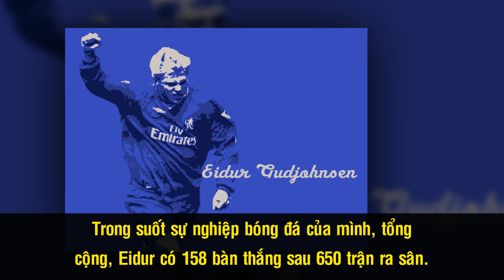Eidur Gudjohnsen - Chiến Binh Trung Thành Và Hành Trình Cô Độc Của Di Sản Iceland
Iceland-Viking, Viking-Iceland. Đó là hai cặp trong vế so sánh mà chúng ta có thể thấy xuất hiện nhan nhản trên các mặt báo. Trong những năm qua có lẽ chưa bao giờ bóng đá Iceland gây một cơn sốt toàn cầu lớn đến như thế, và có thể về sau cũng khó để điều này lặp lại. Thế nhưng, trong muôn vàn hào quang ấy, có vẻ như giới mộ điệu đang quên đi một con người, một nhân vật đã trở thành biểu tượng của bóng đá Iceland, một hậu duệ của chủng tộc Viking đích thực, Eidur Gudjohnsen.

Cám ơn bạn đã xem video Eidur Gudjohnsen - Chiến Binh Trung Thành Và Hành Trình Cô Độc Của Di Sản Iceland

Những video có thể bạn thích:

Dimitar Berbatov - Gã Thiên Tài Cô Đơn, Cả Đời Chỉ Theo Đuổi Bóng Đá Đẹp

Petr Cech – Chiếc Xương Sọ Dị Thường Và 2 Lần Từ Chối Tử Thần Để Rồi Trở Thành Huyền Thoại

Mesut Ozil – “Thiên Tài Lười Biếng” Hay “Nghệ Sĩ Lạc Loài” Bị Người Hâm Mộ Quay Lưng

Doping Là Gì? Và Những Vụ Bê Bối Doping “Chấn Động” Lịch Sử Thể Thao Thế Giới

Michael Ballack – “Kẻ Về Nhì Vĩ Đại” Và Mối Bất Hòa Với Đội Tuyển Đức

"Tia Chớp Đen" Usain Bolt - Từ Cậu Bé Chân Đất Đến Ông Hoàng Tốc Độ, Chạy Nhanh Nhất Thế Giới

Lance Armstrong - Huyền Thoại ‘Tay Đua Vĩ Đại’ Và Cú Lừa Thế Kỷ Bị Phanh Phui

“Gã Shrek Vĩ Đại” Wayne Rooney – Người Hùng Không Danh Phận Của Sân Old Trafford

Didier Deschamps – ‘Gã Xách Nước' Trở Thành Huyền Thoại Pháp Với 2 Lần Vô Địch World Cup

Kylian Mbappe – Thần Đồng Bóng Đá Pháp, Tự Tay Viết Nên Kỳ Tích Cho Riêng Mình

Neymar - Từ Cậu Nhóc Khu Ổ Chuột Đến Cầu Thủ Đắt Giá Nhất Hành Tinh

Luka Modric – Tuổi Thơ Đen Tối Với Bom Đạn Chiến Tranh Của Tiền Vệ Số 1 Thế Giới

Messi - Từ Áp Lực Khủng Khiếp Đến Ranh Giới Giữa Sự Vĩ Đại Và Kẻ Tội Đồ

Pele – ‘Vua Bóng Đá’ Và Những Kỷ Lục ‘Vô Tiền Khoáng Hậu’

Lionel Messi – Huyền Thoại Hay Chỉ Là Siêu Sao Bị Số Phận Đùa Cợt?

Cristiano Ronaldo - Từ Cậu Bé ‘Suýt Không Được Ra Đời’ Đến Cỗ Máy Săn Bàn Siêu Hạng

Fernando Torres – Sát Thủ ‘El Nino’ Tóc Vàng Và Hành Trình Tìm Lại Ánh Hào Quang Đã Tắt

Ronaldinho – Bóng Đá Ma Thuật Và Bức Thư Từ Giã Anh Viết Cho Chính Mình

Ricardo Kaka – Tai Nạn Kinh Hoàng & Ngày Thiên Thần Bóng Đá Tái Sinh

Andrea Pirlo – Báu Vật Cuối Cùng Của Bóng Đá Thế Giới Và Cú Sút Phạt Huyền Thoại

Cuộc Đời Của Nữ Minh Tinh Hollwood Khởi Xướng Đế Chế Nail Việt Tại Đất Mỹ

5 Sao 'Trọc Đầu' Ăn Khách Nhất Làng Phim Hành Động Hollywood

5 Diễn Viên Họ 'Châu' Đình Đám Một Thời Của TVB Giờ Ra Sao?

7 Diễn Viên Tên 'Hoa' Đình Đám Một Thời Của TVB Giờ Ra Sao?

5 Diễn Viên Tên 'Vỹ' Nổi Tiếng Nhất Của TVB Giờ Ra Sao?

3 Chị Em Cẩm Ly Và Khối Tài Sản Tỷ Đo Đáng Mơ Ước?